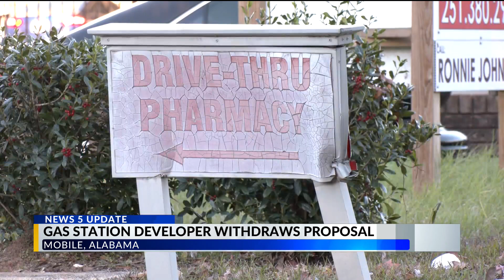Developer pulls back plan on controversial gas station in Mobile's Historic District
Plans are put on pause for the proposed Murphy USA gas station that would sit at the entrance of the Oakleigh Garden Historic District on Government Street and Broad Street.